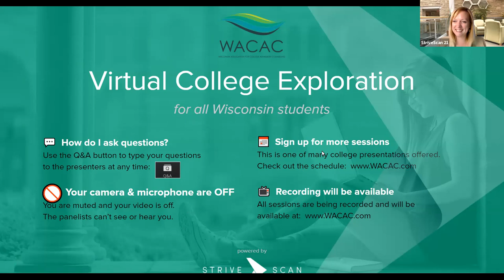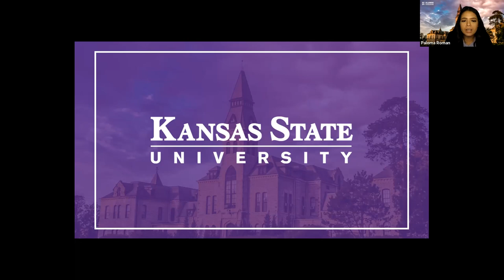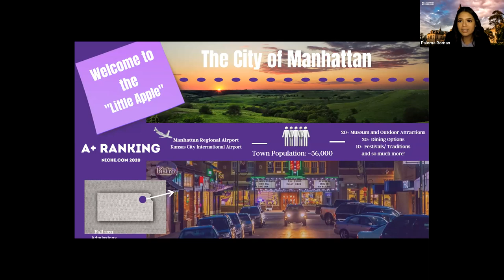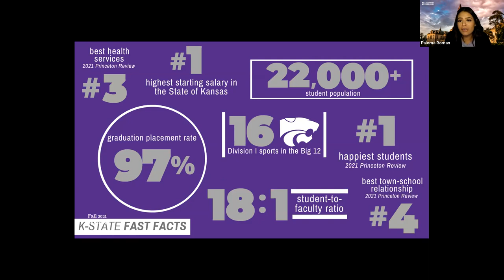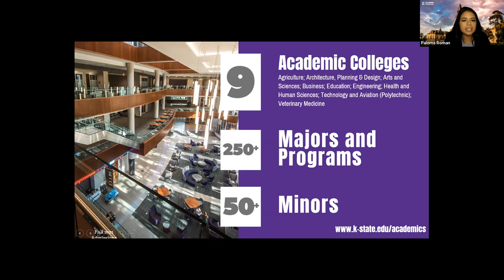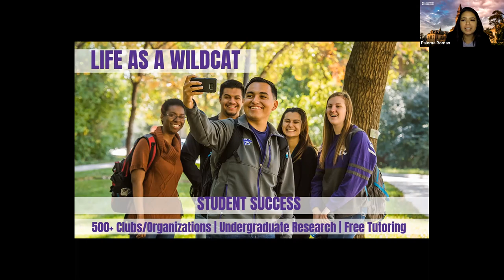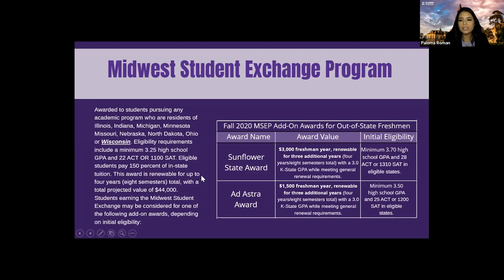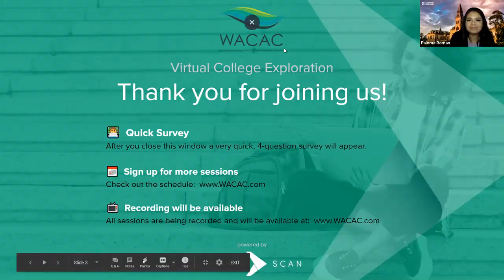Kansas State University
"Introduction Kansas State University is a nationally recognized public research
institution providing students with 250 majors and over 50 academic
minors to choose from. Our diverse disciplines range from STEM to
health professions to the liberal arts and include many programs that are
consistently ranked at the top of their field. Located in the scenic Flint
Hills of Kansas, Manhattan is a smaller, classic college town with big city
amenities. K-State has been ranked as one of the top 10 best schools in
the nation by the Princeton Review for having the Happiest Students,
Best Quality of Life, and Best Town-Gown Relationship. We offer 14
Division 1 sports where students cheer on the Wildcats doing the #1
pregame tradition in the Big 12. The university places emphasis on
student success by hosting the largest career fair in our conference,
offering over 500 student organizations to get involved in, and preparing
students to succeed in the real world. 96% of our graduates are
employed or pursuing further education within 6 months of leaving
K-State. We are the first fully-operational land grant university in America
and that means we are not only committed to high quality academics,
but also access for all. We award over $42 million in university
scholarships each year and that number continues to grow! The Wildcat
Way of putting people first has been the goal of our university since day
one and we will continue to live up to that value.